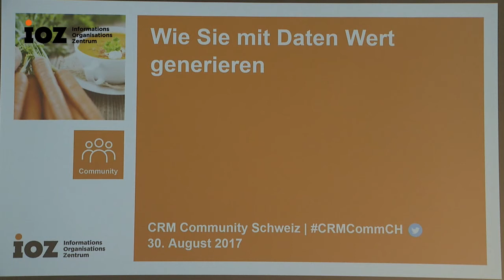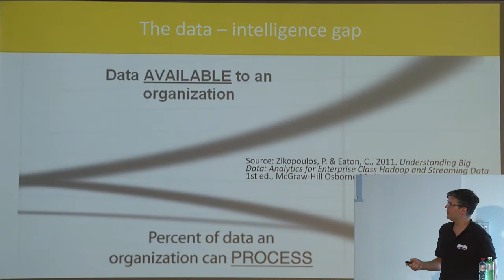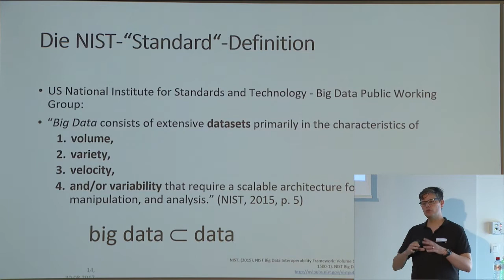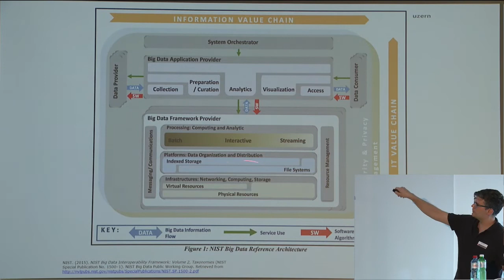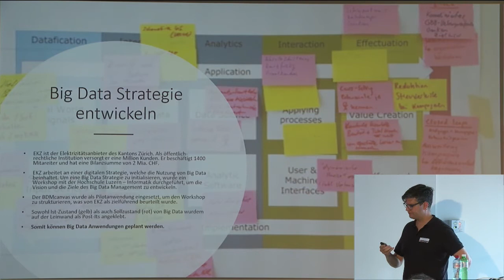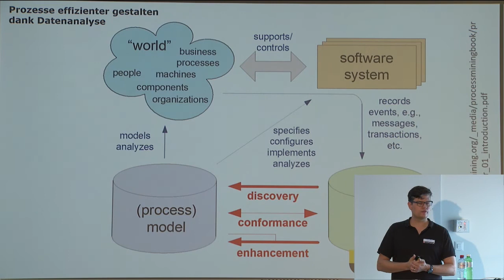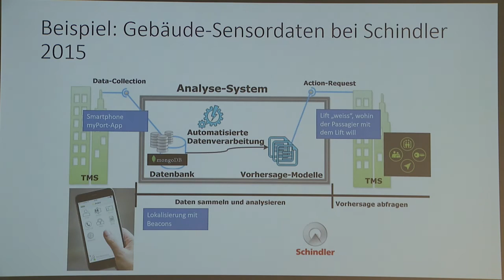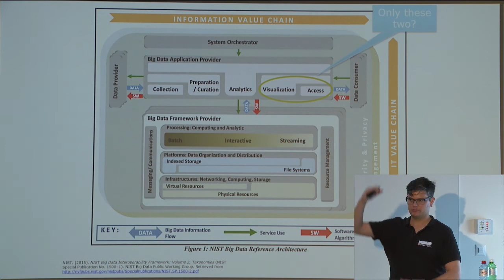Keynote: Big Data Management - wie Sie mit Daten Wert generieren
Die Keynote an der CRM Community Schweiz vom 30.8.17 hielt HSLU-Professor Michael Kaufmann. Er veranschaulichte in seinem 40-minütigen Referat, wie KMU-Betriebe aus riesigen Datenmengen effektiven Wert generieren können. Nachdem er die theoretischen Grundlagen erläutert hatte, zeigte er verschiedene Fallbeispiele von Unternehmen, welche durch Big Data Management ihre Produkte und Dienstleistungen verbessern konnten.